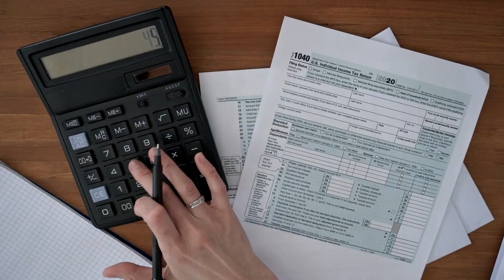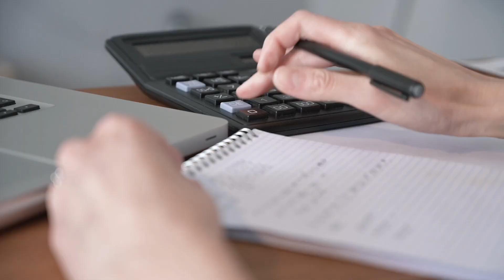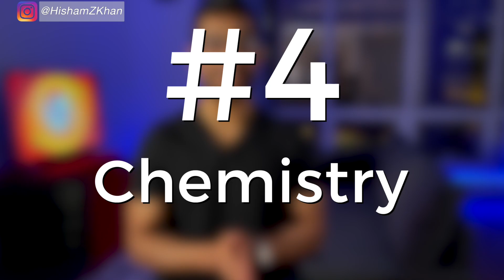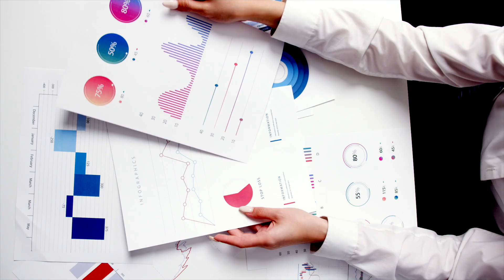The Top 10 HARDEST College Degrees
Ever ask yourself the question what are the hardest college degrees? Today I'll talk about The Top 10 HARDEST College Degrees based on a study on how much people study to get their degree. Some of you mat see this as college majors that should be avoided and others might be ready to take on the challenge. Either way, let me know what YOU THINK the most difficult college major is.

When you think of the hardest degrees to get in college, you might think of accounting majors, chemical engineering degrees, and chemistry degree. But there are SO MANY MORE! The most difficult college majors on this list are based on the number of study hours it takes. OF course the hardest college majors vary from person to person, depending on your interests and skills. But theres no denying this college degree tier list includes the most difficult majors in general, including the hardest engineering major and hardest science major. Drop a " :) " in the comments if you are actually reading this, I HOPE YOU ENJOYED!!!